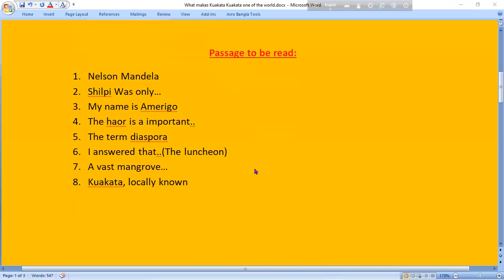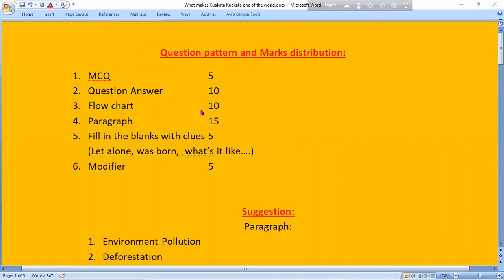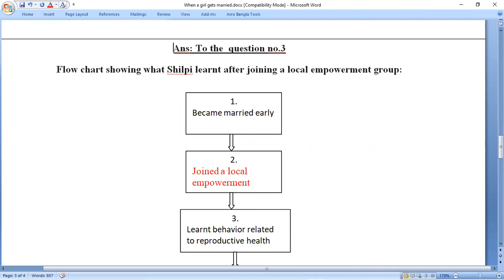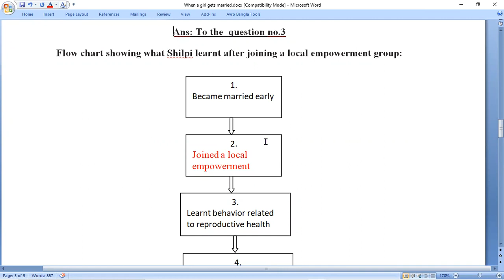Question pattern, Marks distribution and Suggestion for Evaluation Test From 02.11. 21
You can search- SU English Centre Salim Sir in You tube for other video and go to play-list.